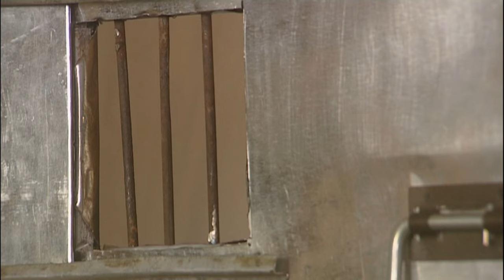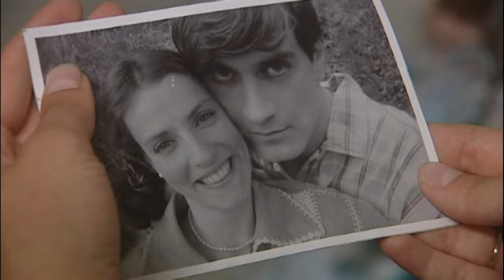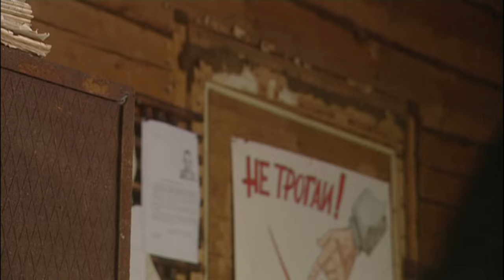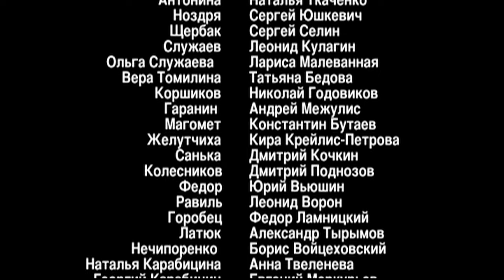THE GOLDMINE. Episode 4. Russian Series. Adventure. English Subtitles